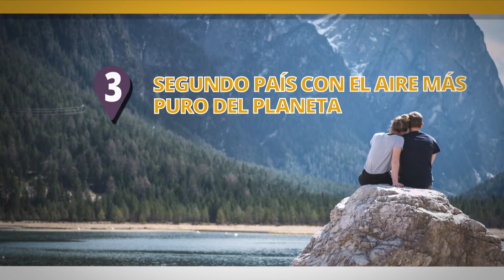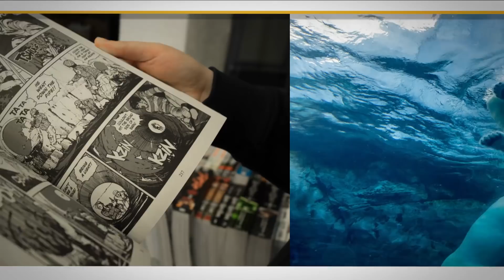20 Curiosidades de Canadá 🇨🇦 | El país de los grandes lagos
Canadá es principalmente conocido por la espectacularidad de paisajes como las Cataratas del Niágara, la tranquilidad de sus gentes, un clima extremadamente helado y una ubicación geográfica cercana al polo norte. Pero más allá de la información acerca de su cultura, economía, política o demografía que puede encontrarse en los libros de texto y también en Internet, se trata de un país repleto de datos realmente curiosos y no tan conocidos. Por ello, hoy en Supercurioso hemos querido traerte una recopilación de 50 curiosidades de Canadá que probablemente desconoces todavía y no deberías.

La alta calidad de vida de Canadá, así como sus índices de prosperidad económica y niveles educativos le han valido que sea declarado durante varios años consecutivos como uno de los mejores lugares para vivir por la ONU. Pero más allá de ser uno de los países más felices y seguros del planeta, existen muchos otros secretos escondidos a lo largo y ancho del territorio, que no es precisamente pequeño. Así que, ¿por qué no irte a vivir en Canadá durante una temporada para descubrirlos por ti mismo? Sobran las razones y, además, ¡te aseguramos que será una experiencia increíble! Mientras consideras nuestra propuesta, te retamos a determinar qué sabes realmente acerca de este país con las siguientes curiosidades de Canadá. ¿Cuántas de ellas conoces?